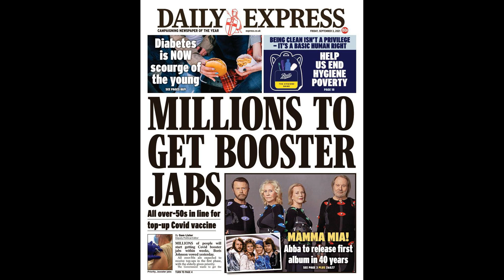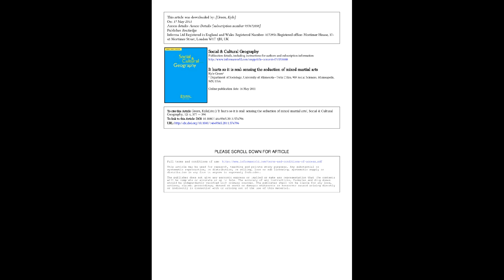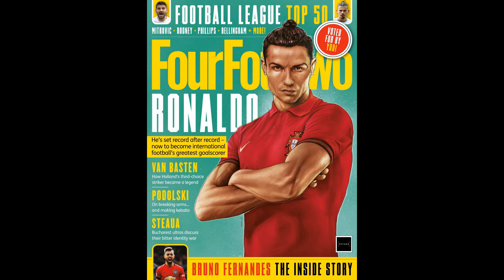Martial "breaks up" with Man Utd as forward's transfer plan comes to l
Martial "breaks up" with Man Utd as forward's transfer plan comes to light